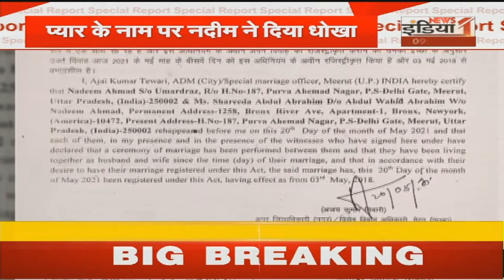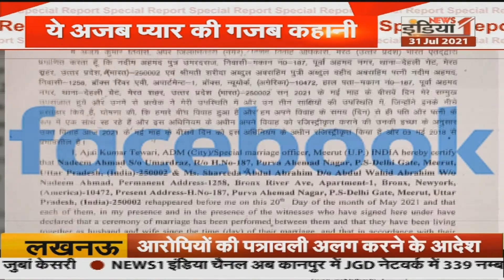Saharanpur से गिरफ्तार हुआ गैंगस्टर काला जठेड़ी... Delhi Police की स्पेशल सेल ने की गिरफ्तारी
Airtel - 350,
Netvision - 219,
RCN - 403,
UCN-223
Alisha Digital- 285
HDS- 127

We are also available on:
MX Player
JIO TV